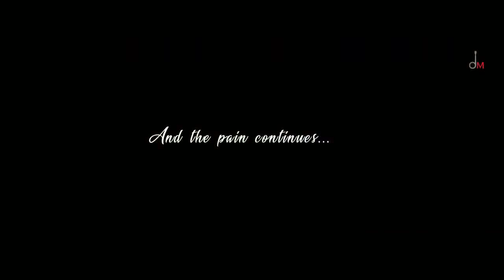me Kisi aur Ka hu filhal Tera ho Nahin Sakta filha do you hai ki kuchh kar Nahin sakte best song